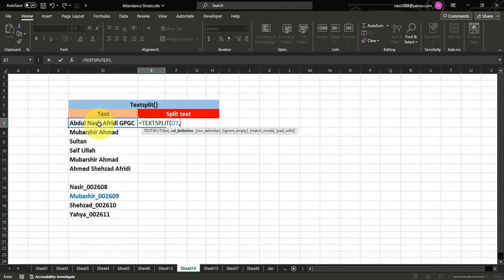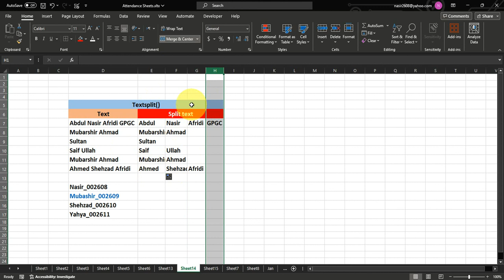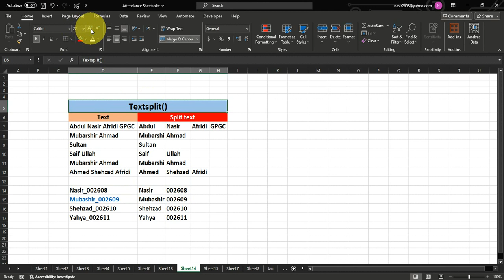TextSplit:- Unlock Excel365 Pro Efficiency: Harnessing the Power of TextSplit! 💼💡 in Pashto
Description:
Discover the art of advanced data manipulation with our Excel365 Pro tutorial on TextSplit! 🚀 Learn how to effectively split and manage text, streamline your workflow, and enhance your data analysis skills. Dive into practical applications, expert techniques, and industry-specific examples to master the TextSplit technique for professional use.

📈 Ready to revolutionize your data handling? Join us for a deep dive into TextSplit and take control of your Excel experience!

TextSplit Formula
Excel365 Professional Use
Advanced Data Manipulation
Streamlined Workflow
Call to Action:
Don't miss out! 🚀👍🔔 Engage with us as we explore the world of TextSplit together. 💬🌟